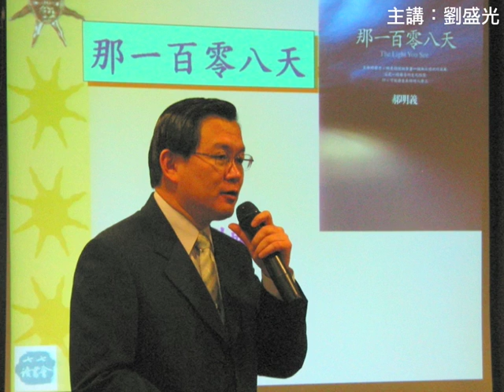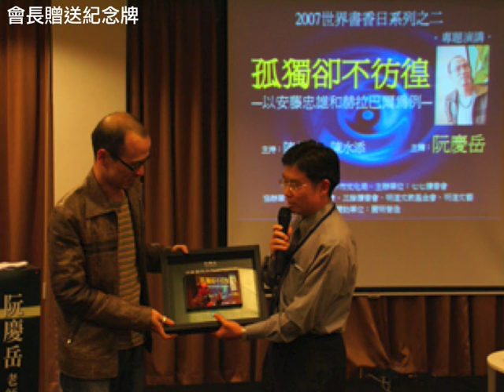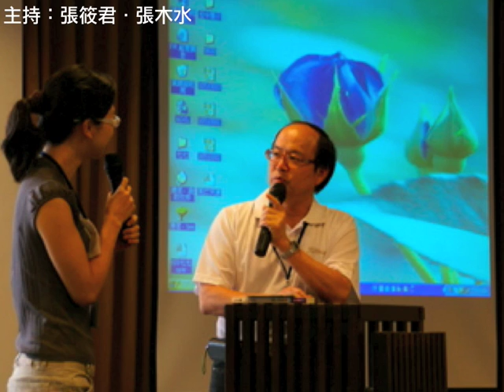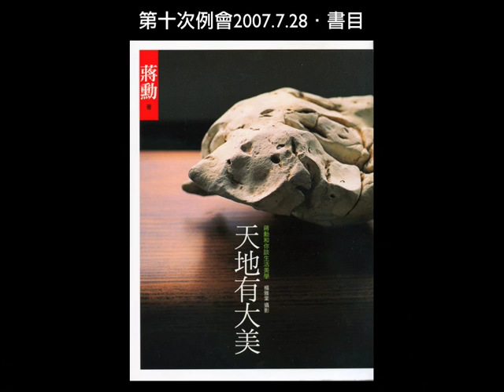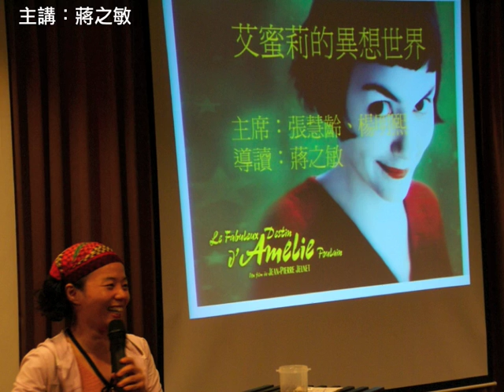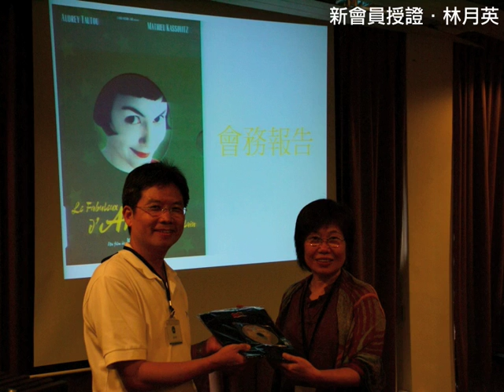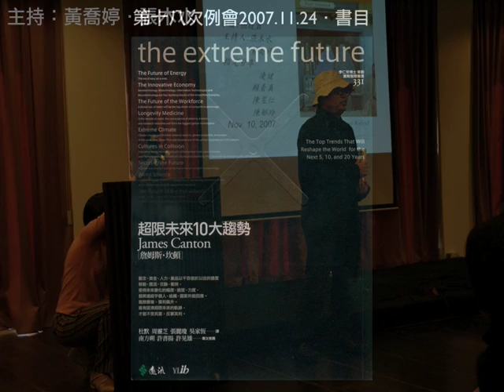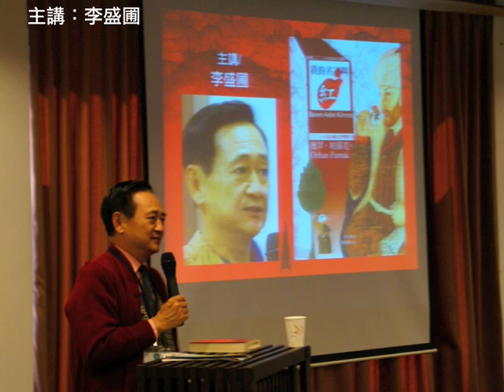七七讀書會2007回顧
2007年12月製作．會員大會播放